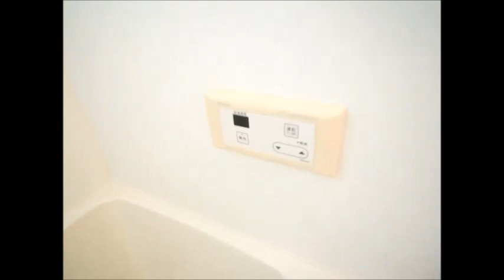ウォークインクローゼット・2口のシステムキッチン付いてますよ★｜ハーモニア 205号室 ★奈良の賃貸MARUWA｜株式会社丸和不動産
▶物件名：ハーモニア
▶所在地：京都府相楽郡精華町北稲八間井手ノ元２２－１
▶間取：1Ｋ